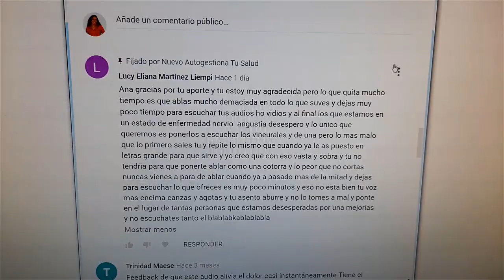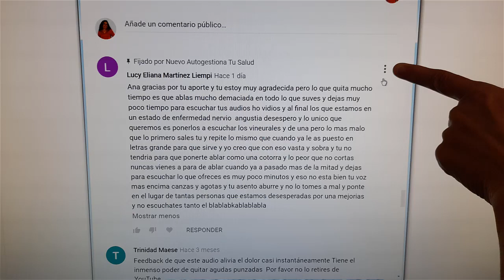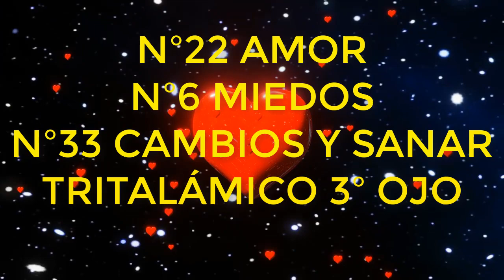CAMBIAR EL MUNDO CON URGENCIA, ELIMINEMOS A LOS ODIADORES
Los comunicadores ya hemos hecho lo que hemos podido para informar intentando que las personas despierten y den el cambio de conciencia...

Visita nuestra página web para conseguir la biodescodificación emocional de tu dolencia o enfermedad.
Y también puedo ser tu mentor o coach y ayudarte a descubrir las limitaciones, traumas y bloqueos que impiden que consigas hacer realidad lo que deseas, dándote las claves que necesitas para conseguir de una vez por todas salir de la situación en la que estas y materializar tus objetivos.

Algunos videos los subo a  mis  dos canales de  youTube y a la página web y otros videos solo los subo a mi nuevo canal de youTube, a mi página web.